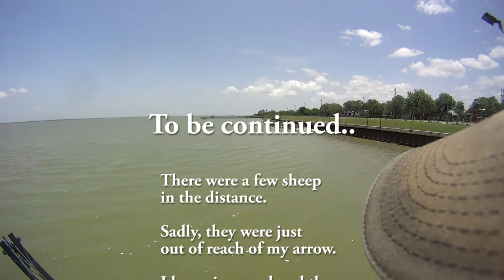The Sheepshead hunt continues.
I know I haven't uploaded in a while. I haven't been going out... for obvious reasons. Here is a video using clips of various trips I've made in the last year or so.

Bow most often used: Barnett Vortex H2O youth Bow

AMS Retreiver